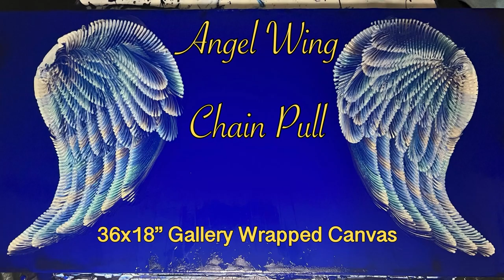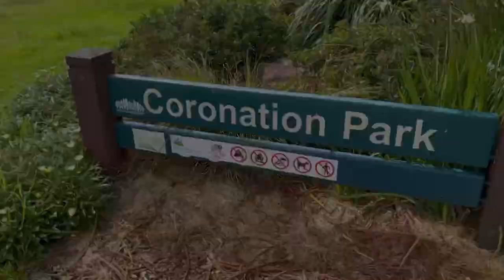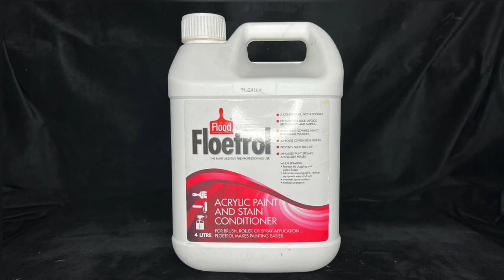#49, Open Cup Galaxy Pour, filmed on location at Kiama with 2 AMAZING friends, Darren & Kaylene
So on this episode, this was such an adventure, I met up with 2 of the most AMAZING friends anyone could ever ask for, Darren AKA Wombat & Kaylene AKA Bubbles both from Venom Fluid Art, we filmed on location down the coast at Kiama beach, it was the most fun EVER

Products I used are
Global - FLUORO YELLOW, FLUORO GREEN, FLUORO BLUE, FLUORO PINK & FLUORO ORANGE
Elrado De Paolo - HARBOUR NIGHT
Floetrol - AUSSIE

All paints are mixed with Aussie Floetrol 2:1

All songs are downloaded from Epidemic Sounds, in my eyes it’s the BEST & safest place to download songs to use on your own YouTube videos, all you do is pay a small monthly subscription & away you go,